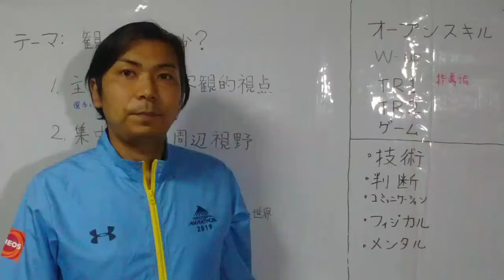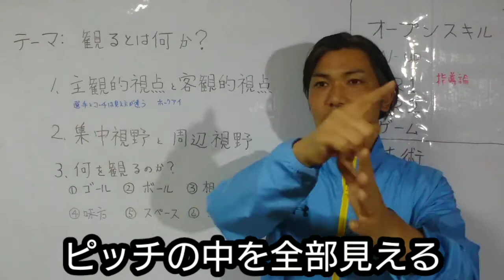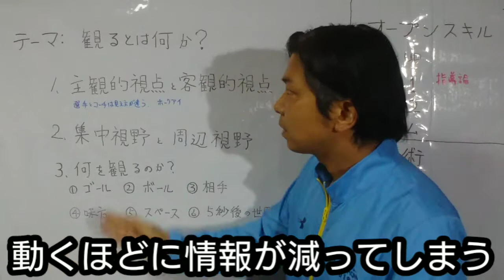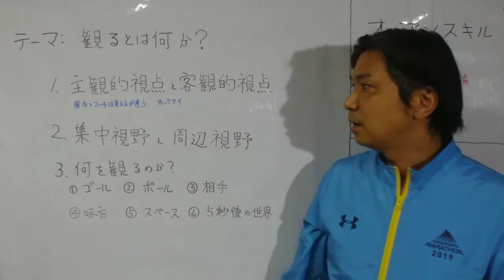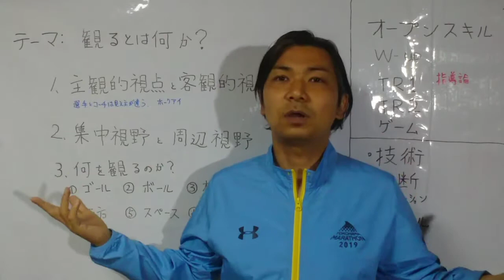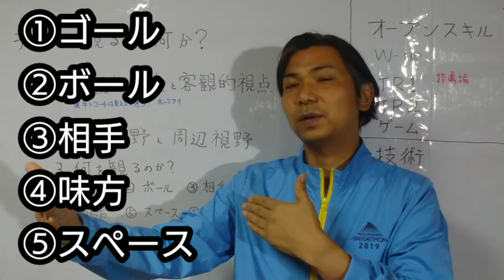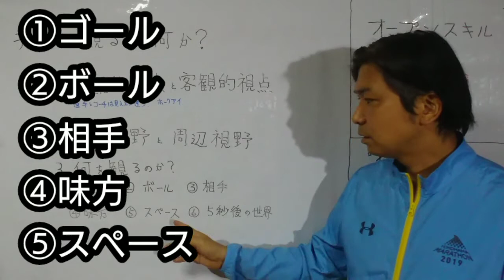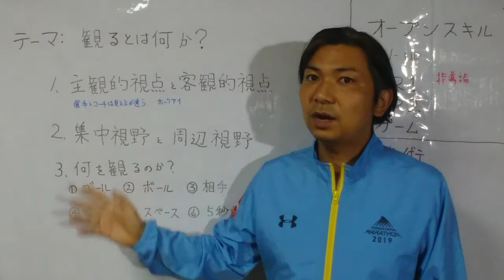【観るって何？】判断を伴ったサッカーをするためにジュニア世代で身に付けたいこと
観るということを考えています。
・保護者からは見えるのに、選手には見えないもの？ホークアイ？
・集中視野と周辺視野って？
・観るものは何？

サッカーは、観て、判断して、実行するスポーツですが、そもそも観るってどういうことなのかを考えて言語化してみると、観ることがどういうことが見えてきます。

選手と一緒にお父さんもお母さんも、練習の目的や意図を理解すると、お子さんがどんどん吸収していくので、前半部分も是非見てくださいね♪

1975年生まれ
２００８年～
2人の娘がサッカーを始めたことをきっかけに、自分が小学生のときにお世話になったチームで、お父さんコーチを始める。
現在、ＪＦＡ公認Ｃ級コーチですが、Ｂ級ライセンスを目指して修行中。